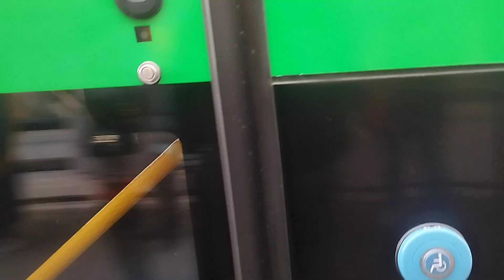Астана. A724 Yutong ZK 6128 HG маршрут 1ка